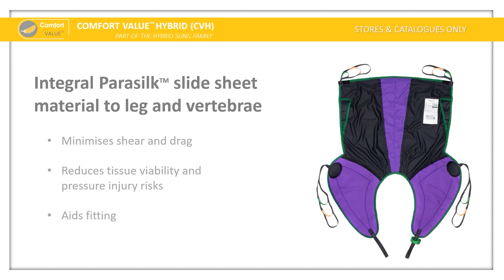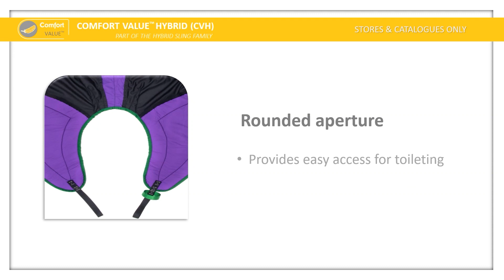S41863 An Introduction to Comfort Value Hybrid CVH EN02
The COMFORT VALUE™ Hybrid Plus Sling utilises both a soft-knit polyester, and Parasilk™ easy-slide fabric on the legs and vertebrae sections, plus an integrated head support, to give you exceptional levels of comfort and performance.